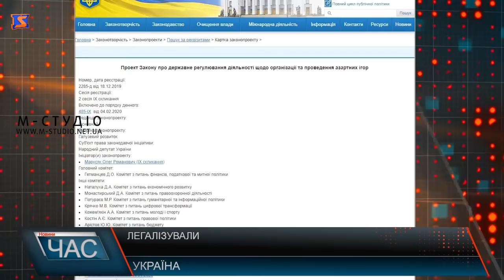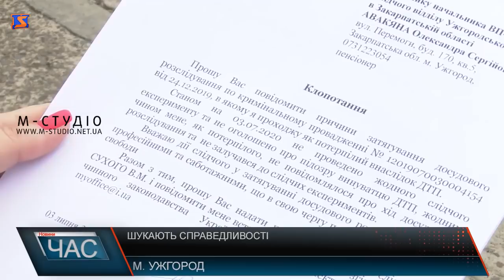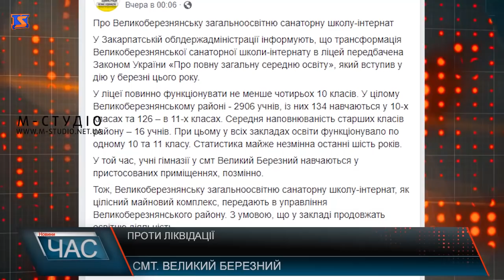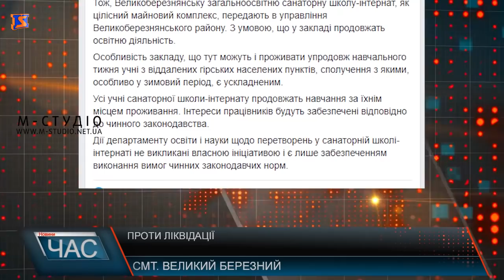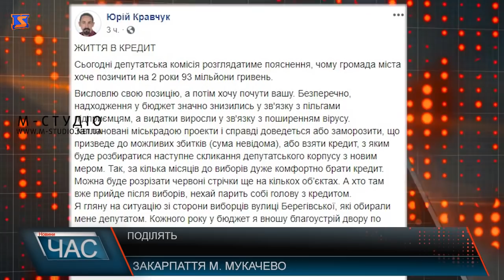Програма “ЧАС”. Hовини Закарпаття за 14 липня 2020 року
Шукає справедливості – наслідки ДТП
Проти ліквідації – доля школи-інтернату Дорогі продукти – підвищення цін